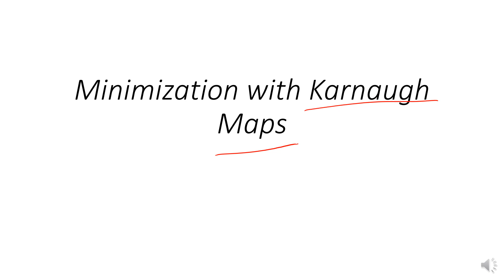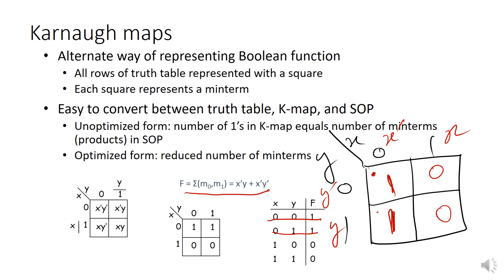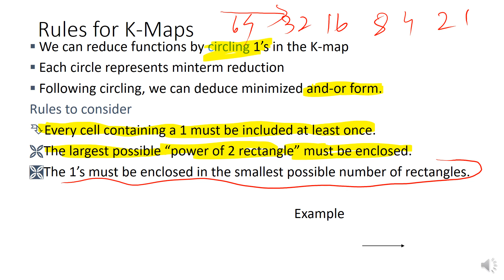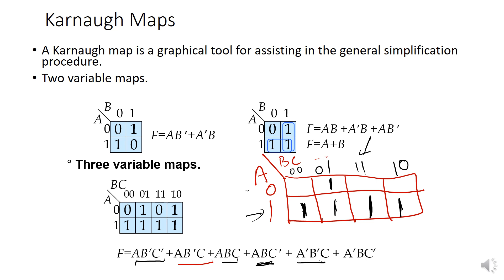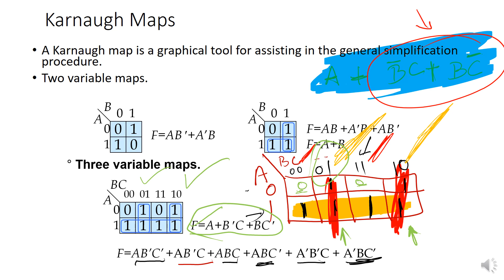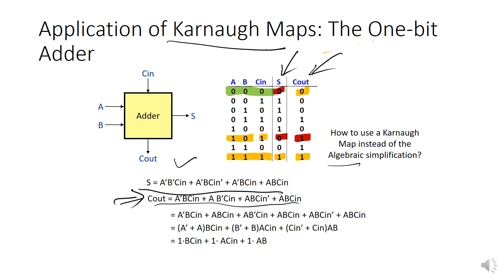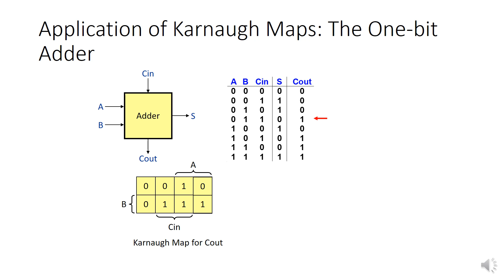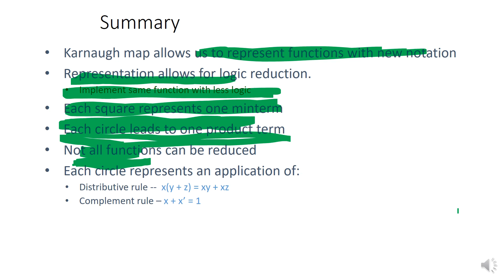Digital systems - k map - in urdu